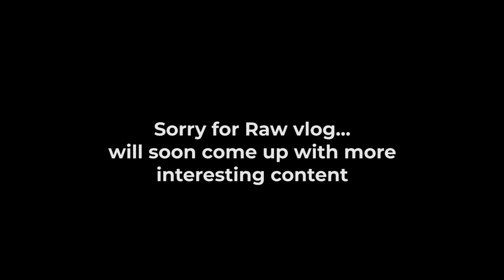Aajari padte padte bacha...!! (Pune Vlog 4)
This vlog is about my lifestyle in Pune
DO WHAT YOU LOVE!